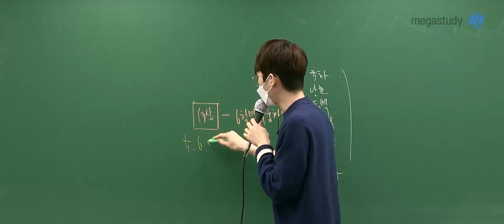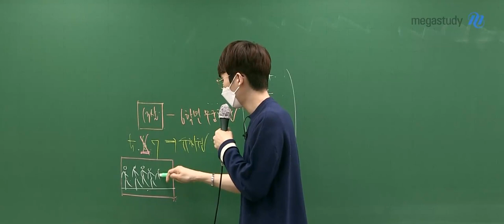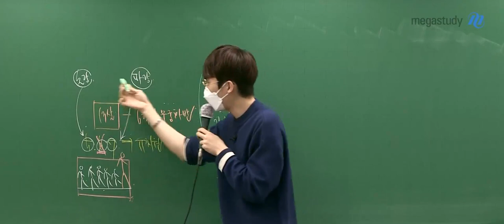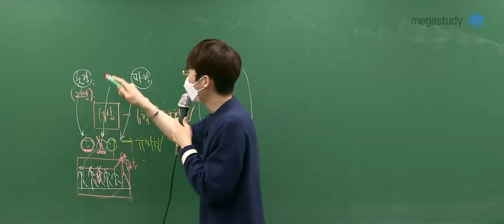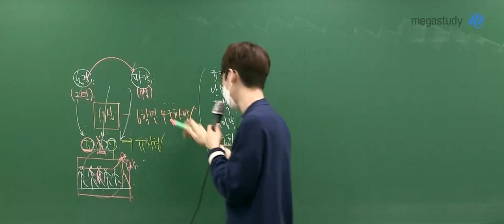[메가쌤 짤 - 수학 김기현T] 5살 노랑반, 7살 파랑반에 다녔던 기현쌤, 6살 때는…?!